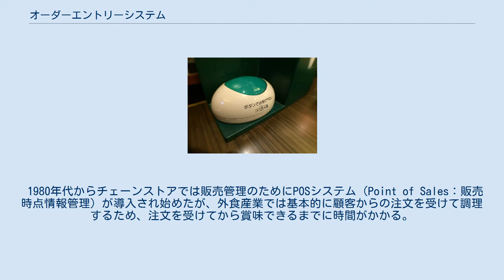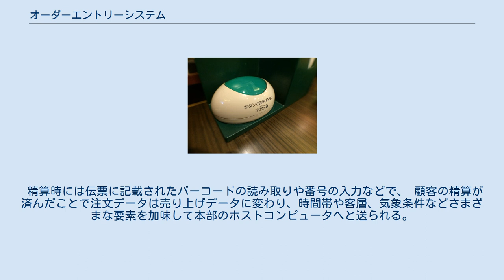オーダーエントリーシステム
オーダーエントリーシステム(Order Entry System)とは、主にファミリーレストランや居酒屋などの飲食店の客席に設置してある、客が従業員を呼び出す時に使う押ボタン式送信機と呼出があったことを表示する受信機、POSシステム、およびそれらを運用するシステムのことである。
「オーダーコールシステム」という呼称もある。
 1980年代からチェーンストアでは販売管理のためにPOSシステム（Point of Sales：販売時点情報管理）が導入され始めたが、外食産業では基本的に顧客からの注文を受けて調理するため、注文を受けてから賞味できるまでに時間がかかる。
そのためPOSだけでなく電子発注システム(EOS:Electronic Ordering System)を組み合わせて店舗運営の効率化を狙っており、多くのレストランチェーンで導入されている。
 日本の飲食店に見られる卓上送信機 一般的に客席には、押しボタン式の送信機（卓上送信機と呼ばれることが多いが、まれに、カードタイプの送信機もある。）が設置されている。
送信機には、個別の送信機番号が設定されており、呼び出し信号を発信すると飲食店の厨房などに設置された受信機が、送信機番号を表示すると同時に呼出警告音を発生する。
呼出警告音を覚知した飲食店の従業員は、確認動作を行い（このことにより受信機に表示された送信機番号の表示を消す）、客のオーダーや要望を確認するために、客席に出向くことになる。
 信号の送受信には無線通信が使われ、近年は無線LANも採用される。
送信機には、飲食店に置かれるという事情から、メニュー立てや紙ナプキン入れなどと一体化したものやタッチパネルディスプレイなど、多種多彩な種類がある。
 客席で顧客からの注文を受けた従業員は、専用の端末機（ハンディターミナル）にテーブル番号や人数、注文した商品などを入力して店内の事務室に設置されたPOSターミナルやオフィスコンピュータへ送信することで注文データとなる。
店やシステムによってはテーブル上にタッチパネルを設置して直接顧客が注文できる。
 POSターミナル・オフィスコンピュータに送信された注文データは瞬時に厨房の各担当調理場に送られて、ロール紙やジャーナルへの印字や画面表示というかたちで、注文を受けた料理の種類と数量、優先順位を指示、各担当調理場では注文メニューのうち何を自分が作ればいいかがわかる。
また顧客に対しては請求書を兼ねた注文伝票として発行され、配膳中は確認表としても使われ、通常は全ての料理の配膳が済んだあとで渡す。
 精算時には伝票に記載されたバーコードの読み取りや番号の入力などで、 顧客の精算が済んだことで注文データは売り上げデータに変わり、時間帯や客層、気象条件などさまざまな要素を加味して本部のホストコンピュータへと送られる。
 オーダーエントリーシステムを導入することで、次のような効果が現れる。